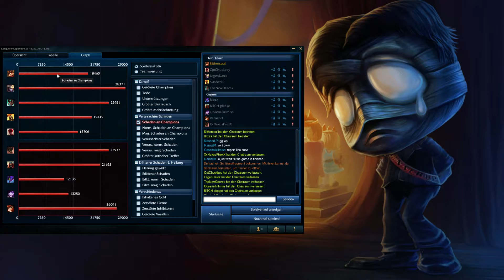LoL Tagebuch Folge 28 - Der Top Teufel